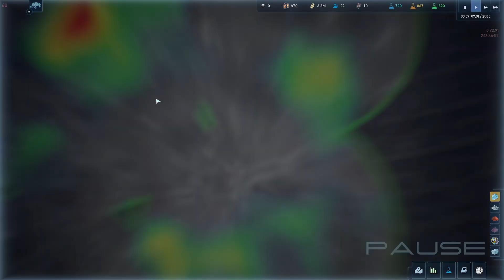The Crust - Ep.15